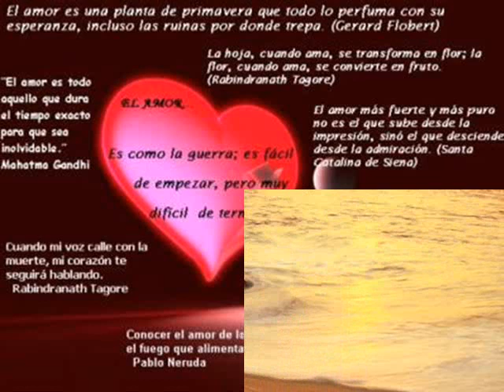"Un ramito de violetas" Jose Ribas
La música es magia...es capaz de enlazar un ramillete de palabras y hacer que huelan como las violetas.